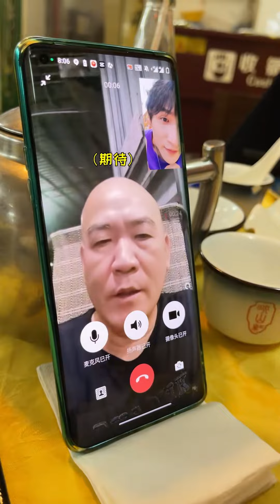兒媳當著老媽的面給女友梳腋毛！老媽竟然嚇到失神！怎麼辦，好像要分手了【整個路人】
哈嘍，這裡是整個路人👻 🌟
爆笑整蠱
創作不易，抄襲必究，關注學套路！
錯過肯定後悔！